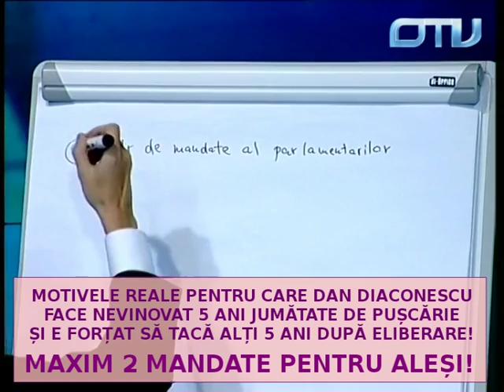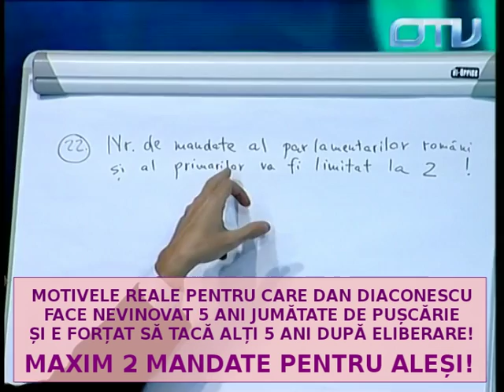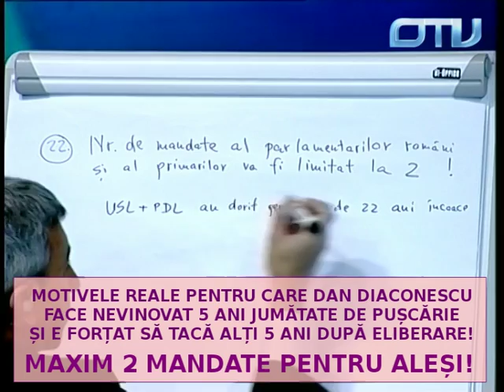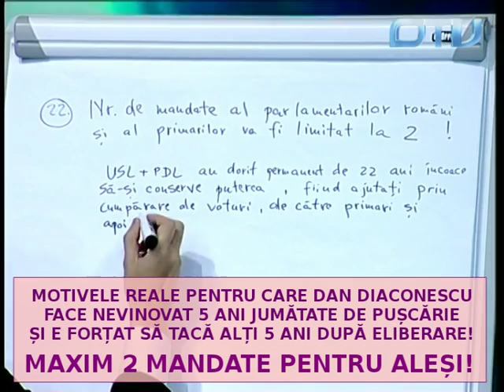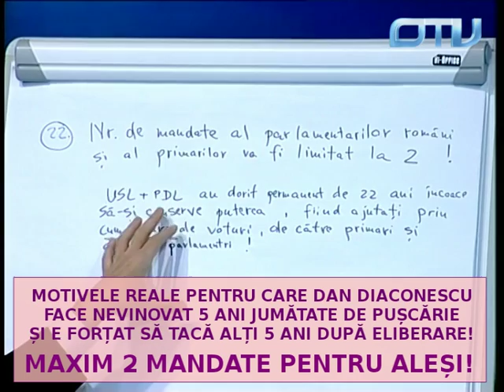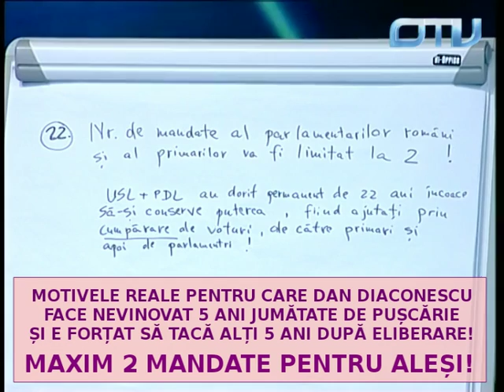PUNCTELE LUI DD: MAXIM 2 MANDATE PENTRU ALEȘI!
Televiziunea INTERZISĂ OTV prezintă din ILEGALITATE, IDEILE pentru care DAN DIACONESCU FACE PUȘCĂRIE, idei care pot duce la Renașterea României: MAXIM 2 MANDATE PENTRU ALEȘI!

Dan Diaconescu EXPLICĂ, înainte de a fi aruncat în PUȘCĂRIE 5 ANI JUMĂTATE, FĂRĂ VINĂ, de Călăii Dna, "procurorii" Bocșan si Papici și de Executanții Curții de Apel București, "judecătoarele" Moroșanu si Radu, CUM SE POATE SCHIMBA ROMÂNIA ÎN BINE! Acesta este unul dintre Punctele PP-DD(extras din miile de ore în care DAN A BĂTUT de departe RECORDUL MONDIAL LA VORBIT CU PROPRIUL POPOR), adică o MĂSURĂ ELEMENTARĂ ÎMPOTRIVA PERPETUARII CORUPȚIEI ENDEMICE DIN ROMÂNIA!

Reamintim că DUPĂ CE A FĂCUT CU OTV un PARTID DE 15%, PP-DD, SFÂRTECAT ÎN parlamentul RUȘINII și DUPĂ CE OTV I-A FOST INTERZIS DE UNELTELE cna, DAN DIACONESCU, A FOST ARUNCAT ÎN PUȘCĂRIE, PE FALSUL ȘI UZUL DE FALS AL justiției ROMÂNE! Ai lui Dan Diaconescu!